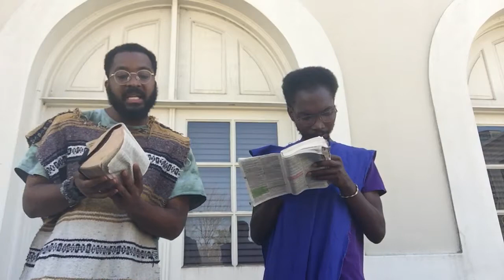Two Thirds of Israel and Gainsayers; Keep That Same Energy